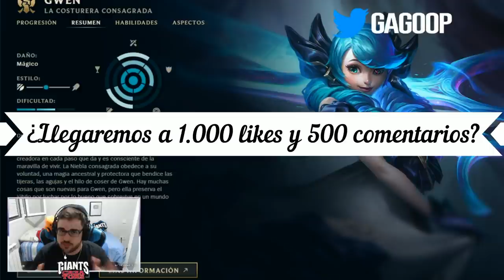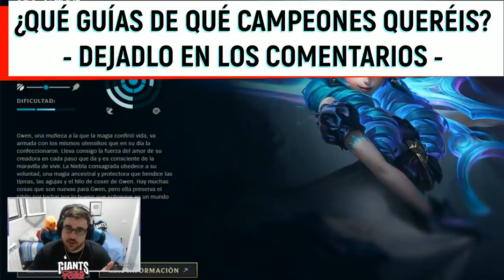GUÍA GWEN S12 MID, TOP Y JUNGLA | COMO JUGAR CON GWEN - COMBOS | HABILIDADES, RUNAS, OBJETOS | 12.5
GagoOP - Cómo jugar con Gwen S12 Mid | Microgame y Macrogame | Gwen S12 Top | Gwen S12 Jungla | Gwen Bot S12 | Gwen 12.5 | Guía Gwen Temporada S12 | Guía Combos Gwen S12 (Mejores Runas, Build, Counters y Consejos) | Tier List Gwen | Trucos y Tips Gwen | Gwen Jungla S12 | Gwen Top S12 | Gwen Mid S12 | Gwen Conquistador | How To Play Gwen S12 | Gwen lol (Gwen League Of Legends) | Gwen Top S12 Gameplay | Gwen Top Temporada 12 | Guide Gwen Top Season 12 en Español | Gwen Temporada 12 (Gwen Season 12). Gwen 2022. Gwen Parche 12.5 (Gwen Patch 12.5
) Con sus Runas (Runes), Objetos (Build/Items), Hechizos de Invocador (Summoners) Destello y Teleport o Prender (Flash and Teleport or Ignite). Gwen Wild Rift.

00:00 Comienzo
00:25 Introducción
01:46 Habilidades y Combos
19:03 Max. Habilidades
20:00 Summoners
20:38 Runas 1 y 2
29:07 Runas 3
31:47 Objetos Línea
42:22 Objetos Jungla

🏆  PARA CONSEGUIR 2.000 RP (SIRVE PARA EUW/LAS/LAN) TIENES QUE :
2. LE DAS A "SEGUIR" Y ACTIVAS LA "CAMPANITA" PARA RECIBIR NOTIFICACIONES.
3. ATENTO A CUANDO HAGA DIRECTO, MÍRALO, Y ACUMULA "GAGO POINTS". CON 10.000 PUEDES CANJEARLOS PARA ENTRAR EN EL SORTEO DE 1.000 RP SOLO CON VER MIS DIRECTOS :D

★ Para ver Gwen Mid S12 | Gwen Top S12 | Gwen Jungla S12 | Gwen Support S12 | Gwen Adc S12 | CLICK AQUÍ ☛